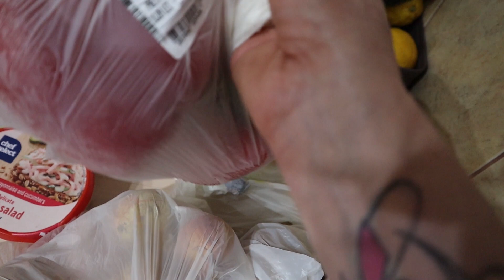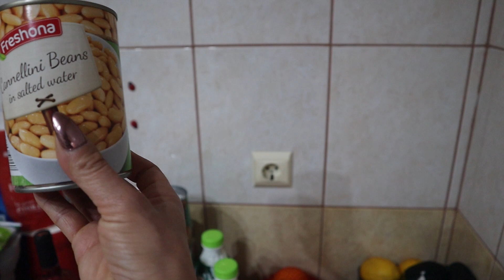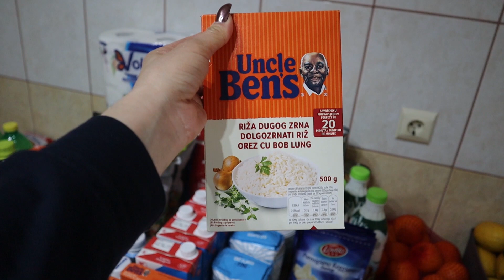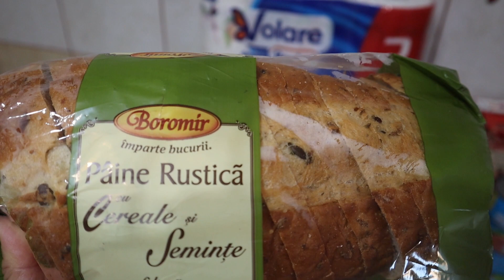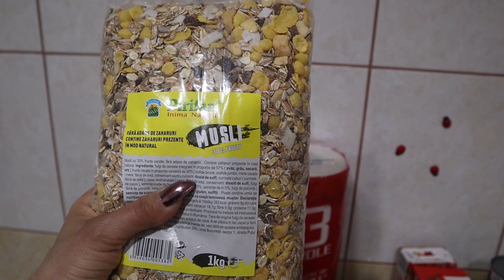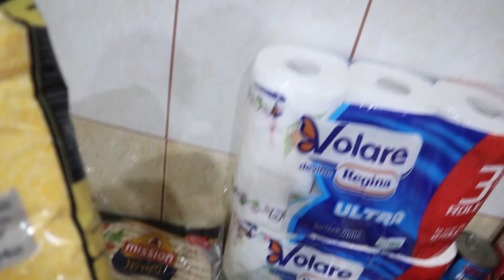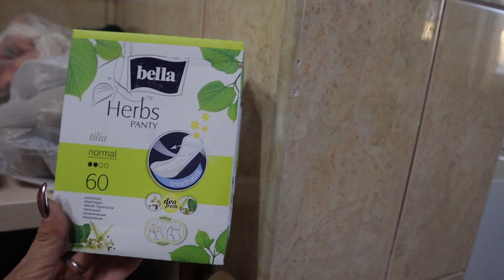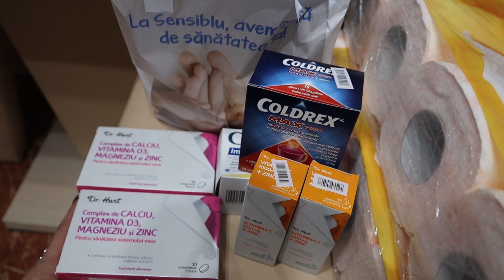Haul de provizii pentru izolarea de Coronavirus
Buna dragilor!
Pentru intrebari, sugestii si colaborari:
Va multumesc pentru vizionare si va mai astept tot aici la un alt clip!